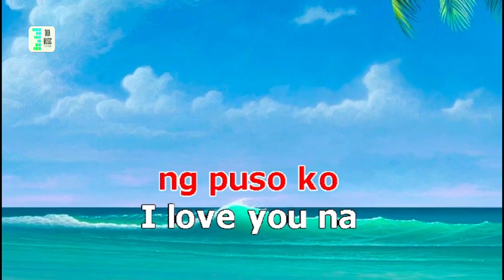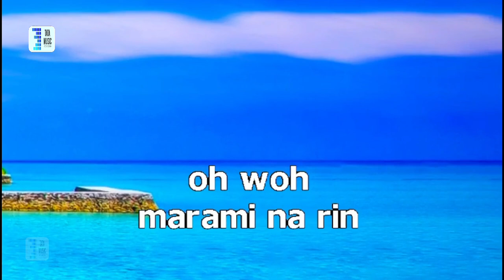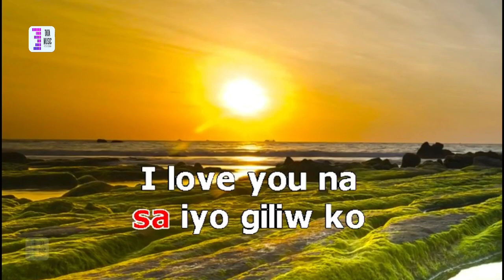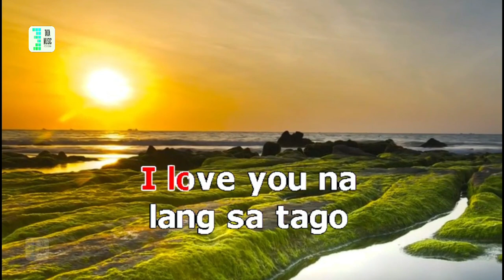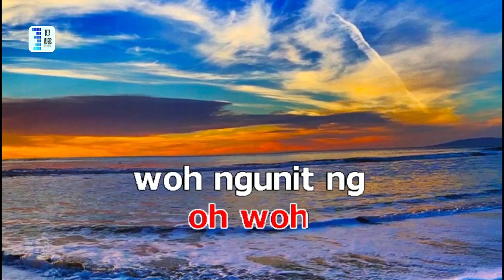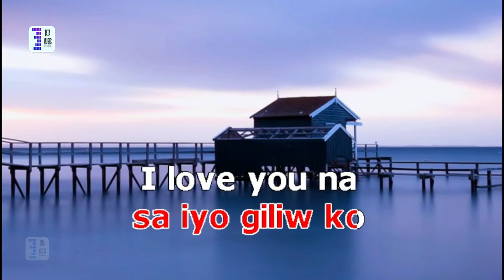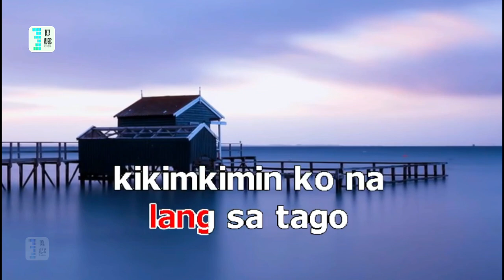I LOVE YOU NA LANG SA TAGO aegis karaoke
aegis / cover